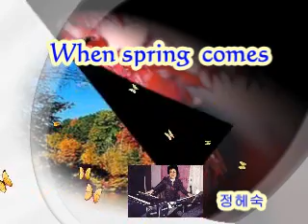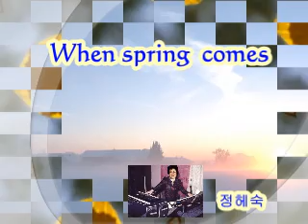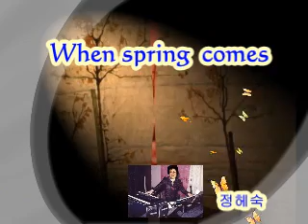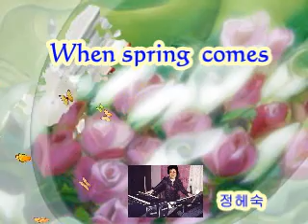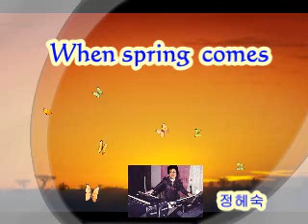정헤숙 Digital piano연주 when spring comes